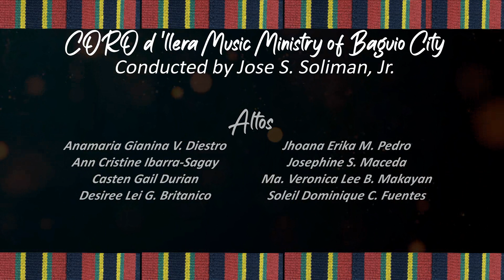Kanlungan based from Psalm 139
Performed by: Coro d'llera Music Ministry of Baguio City with Choir Friends During the Madz Et. Al. Music Festival 2020

Angono Chorale Ensemble, Angono, Rizal
Immaculate Conception Parish Choir, Antipolo City
Rabboni Junior Choir, Antipolo City
Himig Tarcisiano Chorale, Binangonan, Rizal
Sacred Heart Parish Choir, Binangonan, Rizal

Conducted by: Prof. Jose S. Soliman, Jr